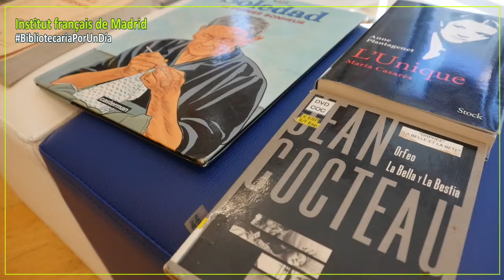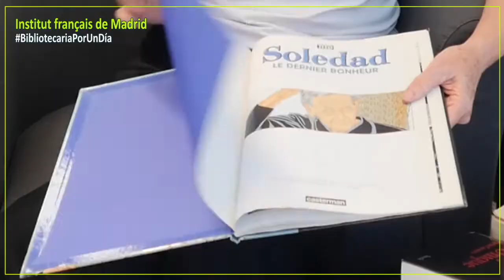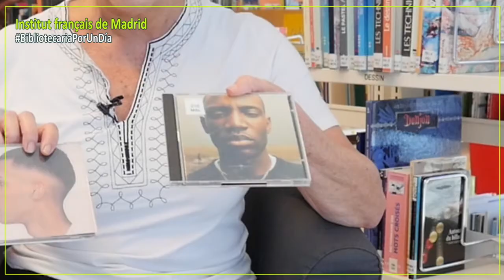Día de las Bibliotecas - Lola Casamayor, bibliotecaria por un día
El 24 de octubre, es el Día de las bibliotecas🎉  La ocasión para nosotros de mostrarte los libros favoritos de Lola Casamayor, nuestra bibliotecaria por un día 📚

¡Ven a celebrar las bibliotecas con nosotros el próximo viernes (22 de octubre)! Organizamos una fiesta en la biblioteca 📚 🎊